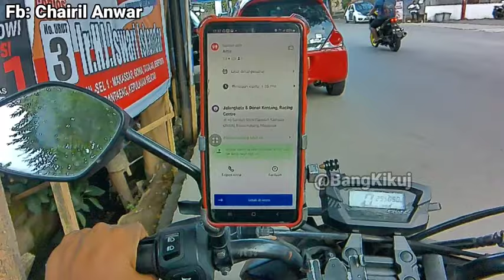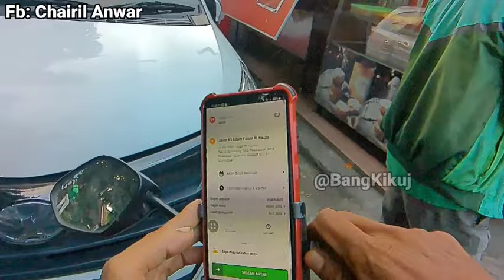VIRALKAN ‼️ Tandai Penjual Jalangkote Ini, Kalau Dapat Orderannya Cepat Lakukan Instruksi Di Video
Resto Jalangkote Donut Kentang Makassar

Tag: Penghasilan go_jek ojek penghasilan driver ojek online ojol vlog maros makassar gowa ojol vlog akun gopartner gaji penghasilan gacor gagu akun driver driver keren driver handal viral terbaru terkini gojek vs konten kreator youtuber youtubers youtube cara tutorial edukasi  bang kikuj teropong kiku chairil anwar pangkalan gofood gosend goresto gobiz goshop gomart  go go clean gopay gopai tunai dompet digital pembayaran voucer listrik pulsa data elektric motor vixion motor honda beat kamera hasil foto video samsung A52 A72  Stabilizer gambar suara aplikasi edit suara podcast wawancara pertanyaan pernyataan pihak kantor PT. perusahaan jasa aplikator penyedia jasa antar jemput barang beli jual beli makanan minuman UMKM Motovlog jalan jalanan speeding balap balapan resto warung cs coustemer pelanggan jaket hijau helm baru mengkilap bau harum parfum heandzet hendset mic touring

Kunjungi Kami
Group FB Teropong Kikuj;

Info Admin:
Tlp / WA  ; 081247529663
Fb ; Chairil Anwar (Bang Kikuj)